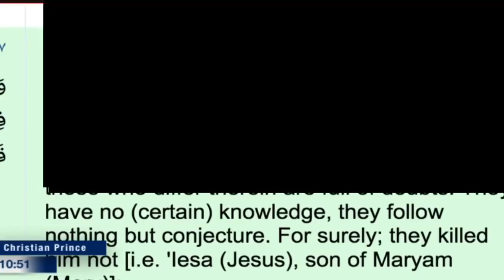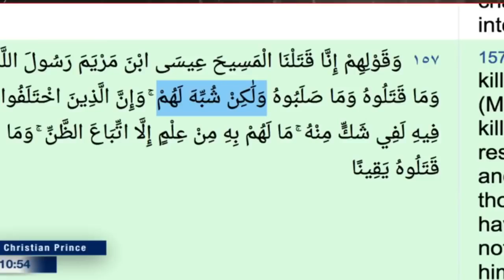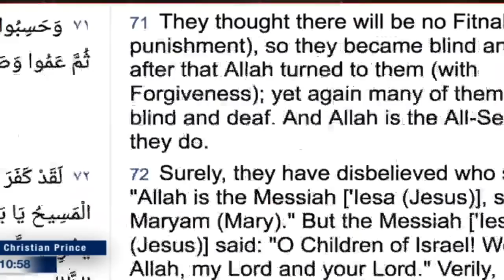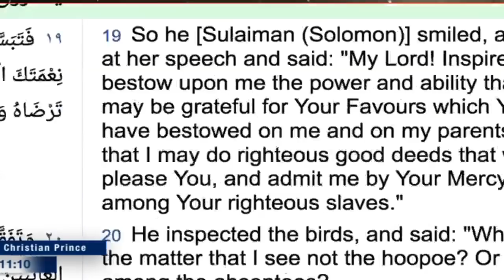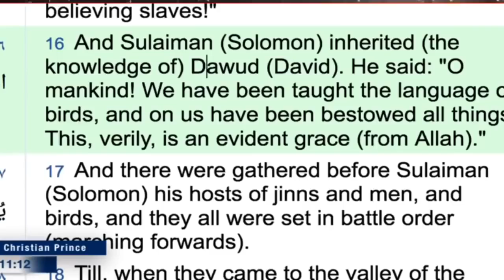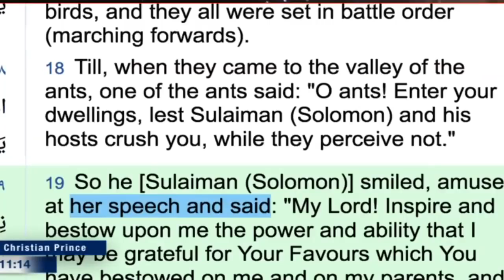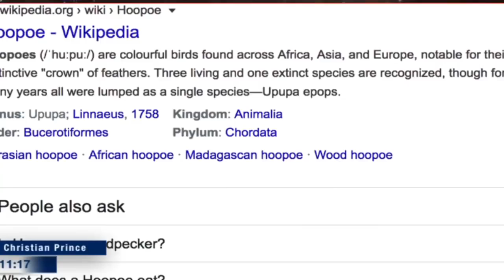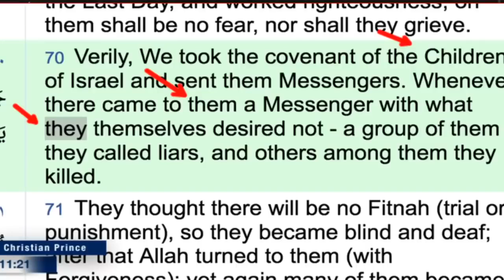Abu Cyrus SCHOOLS Christian Prince Apr 2020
Christian Prince is a respectable Islamic Scholar well-known for presenting the truth to millions of Muslims. He is a native Arabic speaker, earned a degree in Islamic Law (Sharia Law) and Civil Law and also the author of "Quran And Science in Depth" and "Les Secrets du Prophète Arabe" and many other Books.
With history of debating Muslims with thousands of videos available online, he is enriching them with valuable free education.
His target is to reach out to Muslims for better understanding in order to fight together against hate or violence which is generated by the wrong interpretation of Islamic religion and Scriptures. Ignorance is the major enemy of mankind, which creates division and violence.
He is hoping to explain to Muslims that Christians or non-believers should not be considered as an enemy, but they can be friends and live in peace together by rejecting any hateful teachings and accepting the Message of Love.
Lets All Pray for Christian Prince to the Almighty  Lord Jesus to Strengthen him in his work.
TO ALL MUSLIMS, DEBATE CHRISTIAN PRINCE HERE FOR FREE:
►Christian_Prince@PalTalk
►DebateTV@Skype
USEFUL LINKS
➤NKJV Prophecy Study Bible